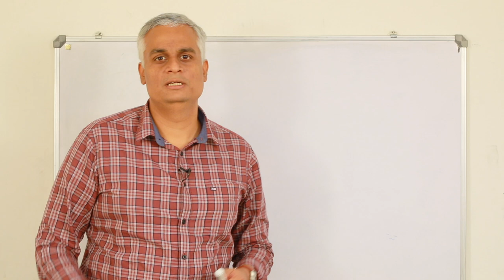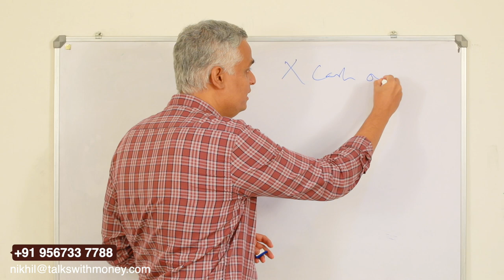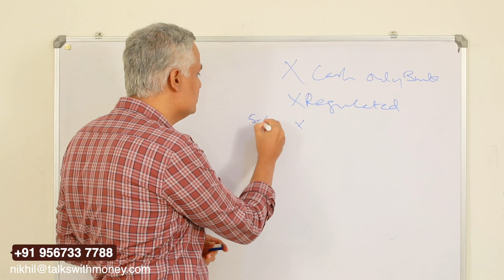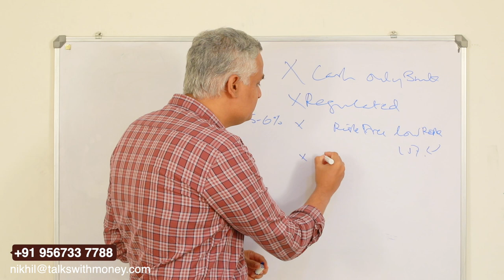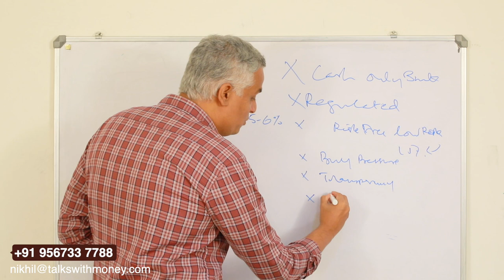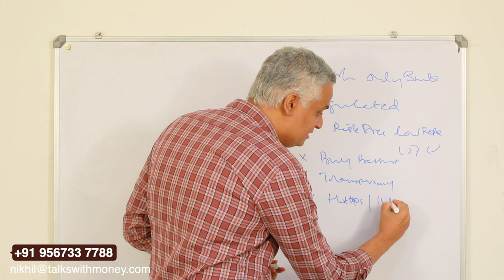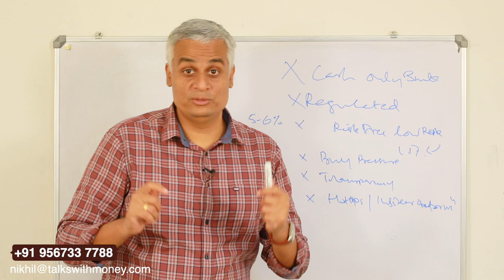ഒരു ഇൻവെസ്റ്റ്മെന്റ് തട്ടിപ്പാണോ എന്ന് എങ്ങനെ മനസിലാക്കാം | Investment Fraud